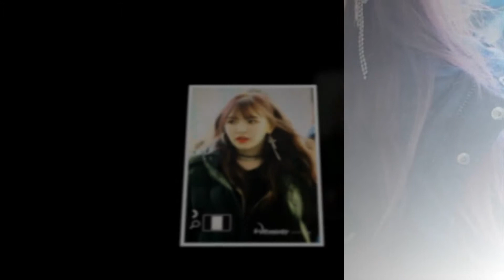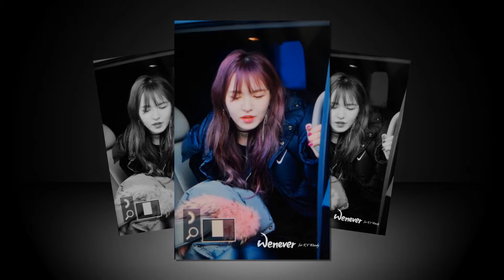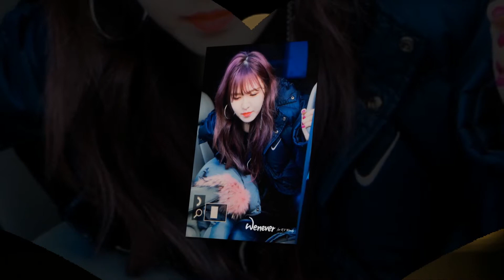[PREVIEW] 180207 WENDY OTW to SBS-R Love FM 'Kim Changryul Old